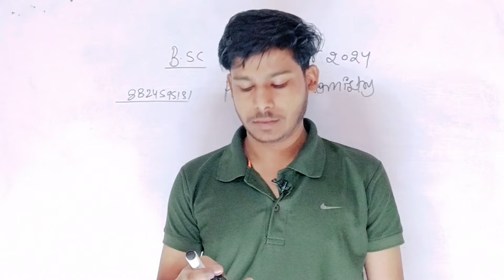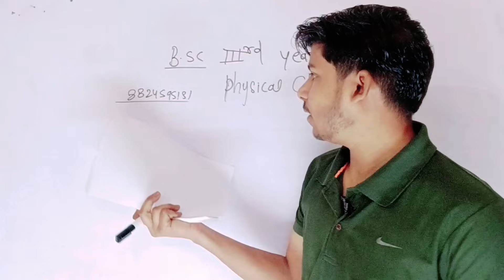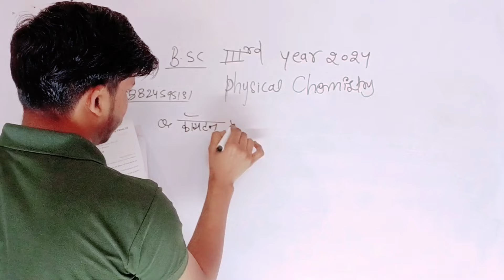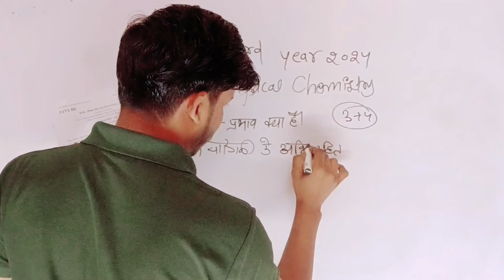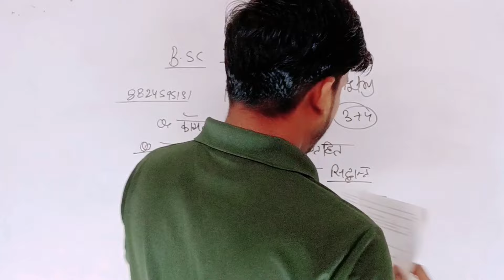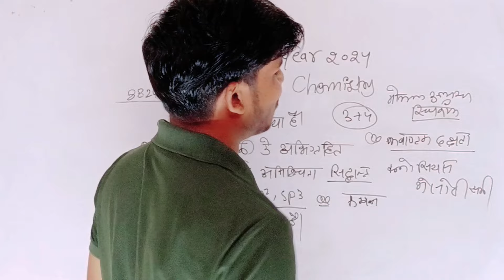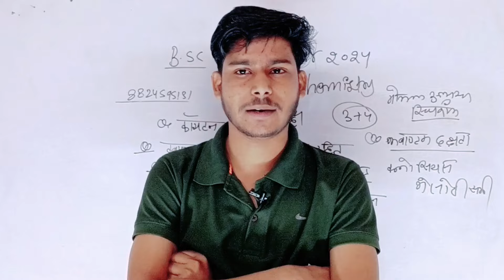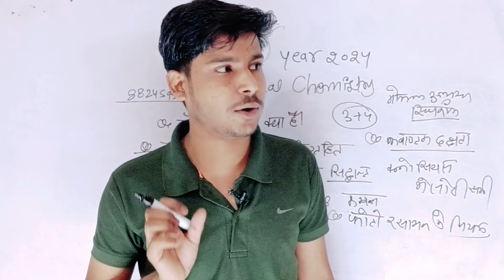पक्का आयेंगे ये| BSc 3rd year Physical Chemistry important questions 2024 Rajasthan All University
teligram Channel